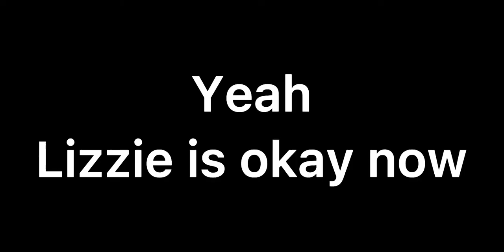Corpse Dance // Lizzie Backstory // Meme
Song: Corpse Dance
By: Kikuo